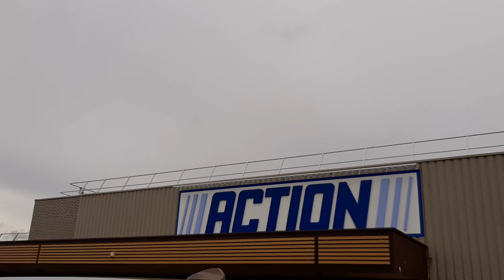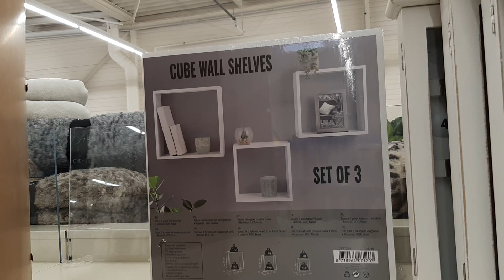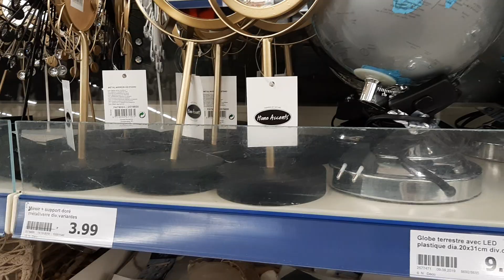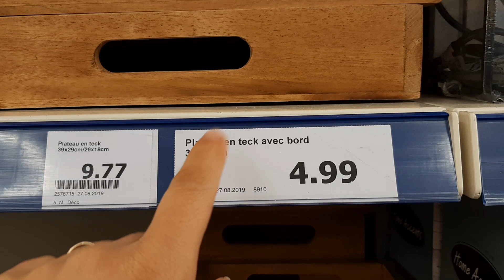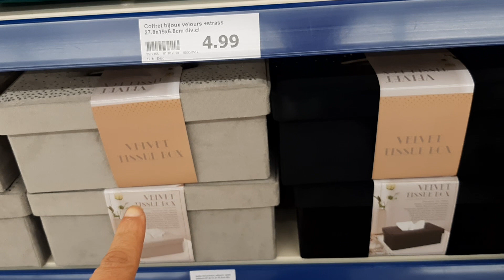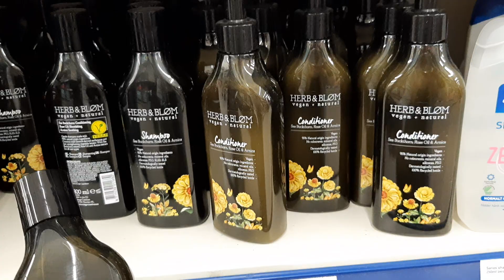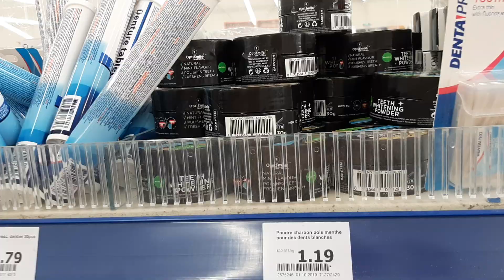ACTION ARRIVAGE SAMEDI 19 OCTOBRE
Marly VALENCIENNES